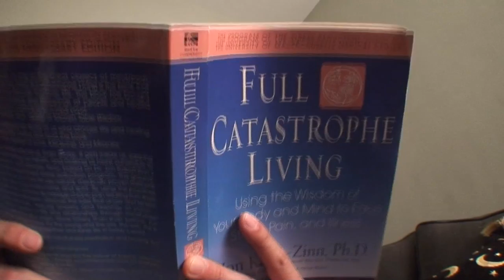Just in L.A. Noire by Justin Hall - Xbox Upload Outreach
Continuing my experimentation with green screen, I took a contest as an assignment: Microsoft's Xbox suggested "make a 1 minute video about an xbox game you love." I'm making videos all week so it was fun to adapt video game screens for the first time. Xbox is currently the only console I have, and video games are my preferred entertainment.  Nice to celebrate a game experience I have enjoyed recently!

This is my fifth greenscreen video.  More to come!  - thanks to Microsoft for the prompt.

Tentacle t-shirt by Miss Monster, Melita Curphy
Glowing Green Man footage from Burning Man 2013
Book: Full Catastrophe Living, by Jon Kabat-Zinn

Catch the Bus by DJ Harrison, freemusicarchive.org
Everybody Loves My Baby by Glenn Miller's Army Air Force Band, archive.org